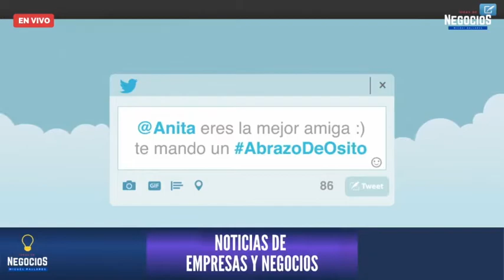Grupo Bimbo aplica nuevo etiquetado